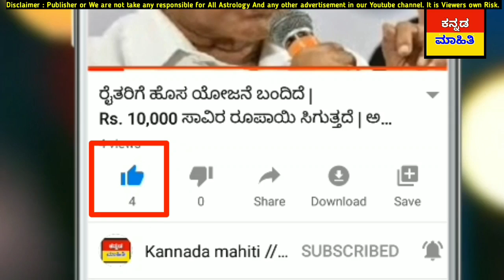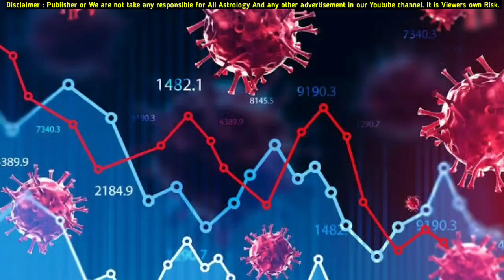: ಇಡೀ ಕರ್ನಾಟಕದಲ್ಲಿ ಲಾಕ್ ಡೌನ್ ಬಗ್ಗೆ ಸ್ಪಷ್ಟನೆ / ಮೋದಿ ಹೈ ಲೆವೆಲ್ ಮೀಟಿಂಗ್! ಮತ್ತೆ ಭಾರತಕ್ಕೆ!